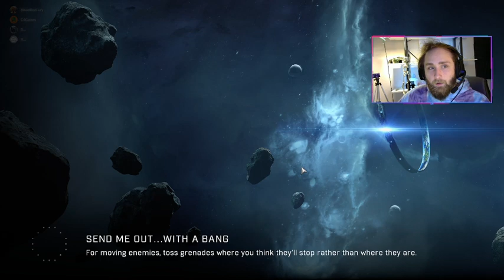Halo Infinite Vod 2